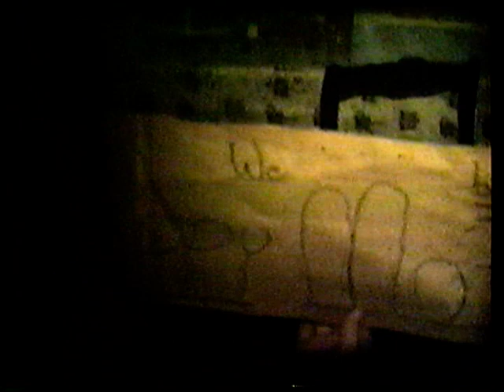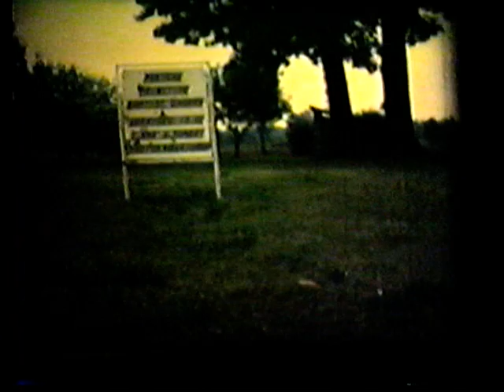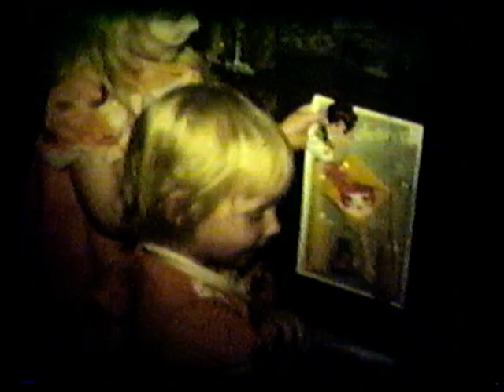Old Home Movies #1